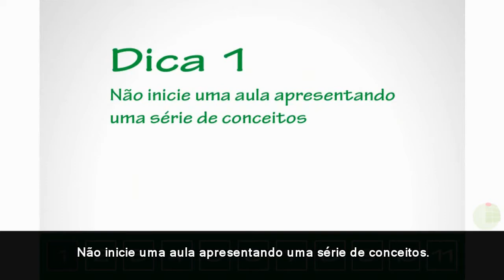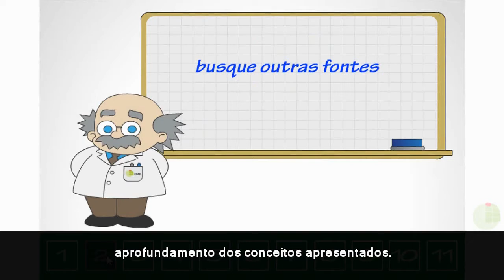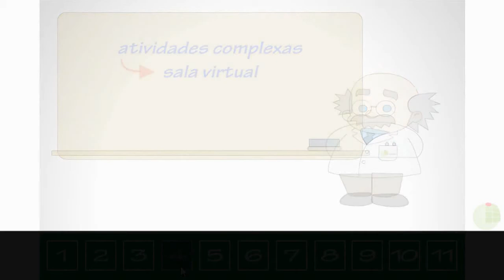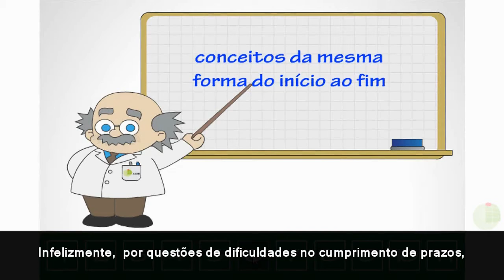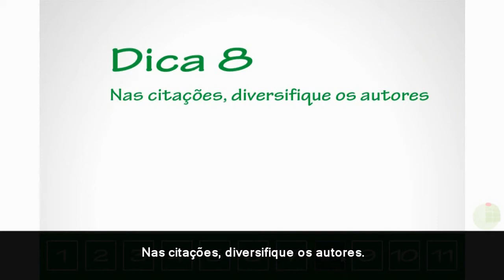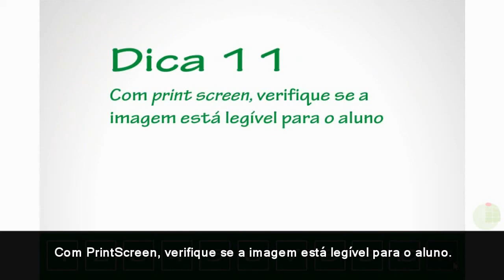11 Dicas para criação de materiais impressos para EAD